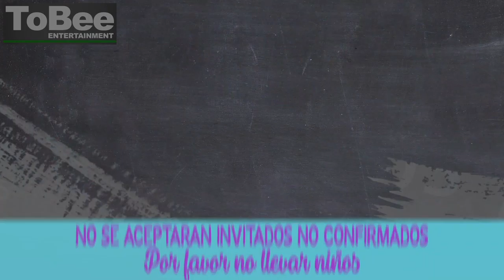Tarjetas digitales BODAS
invitaciones digitales para cualquier evento o actividades sociales